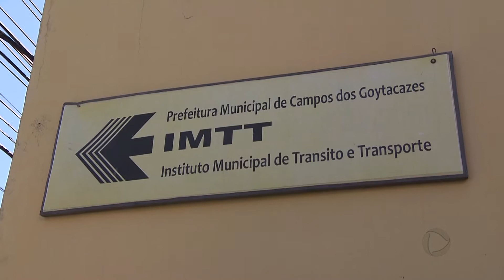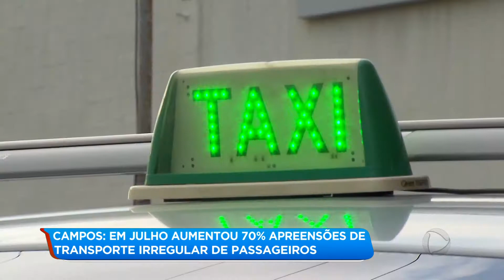Campos: em julho aumentou 70% apreensões de transporte irregular de passageiros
Em Campos, o Instituto Municipal de Trânsito e Transporte, o IMTT, segue fazendo fiscalizações para combater as chamadas lotadas, veículos de transporte irregular de passageiros. Neste mês, aumentou em 70% o número de apreensões, se compararmos com os três meses anteriores.